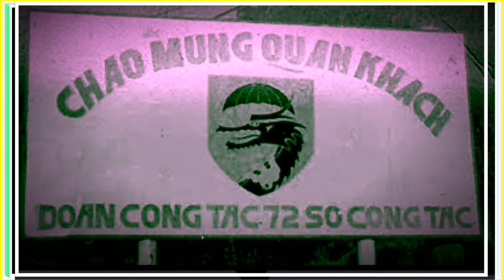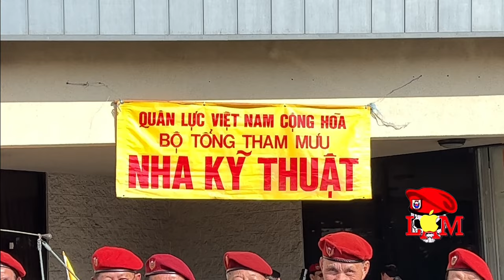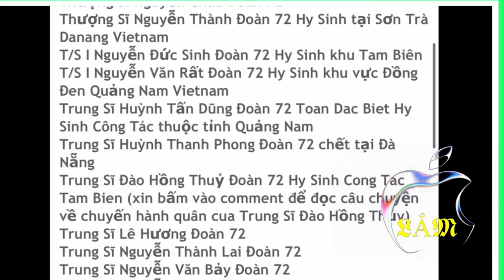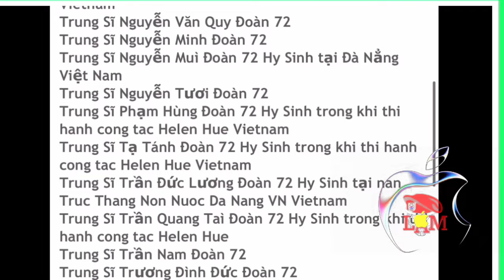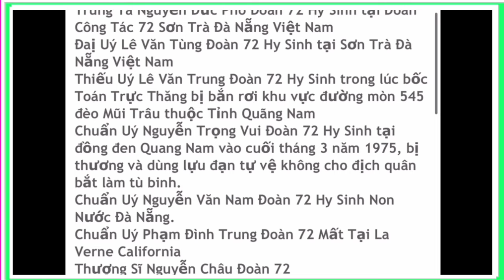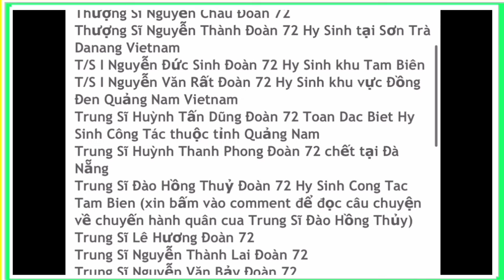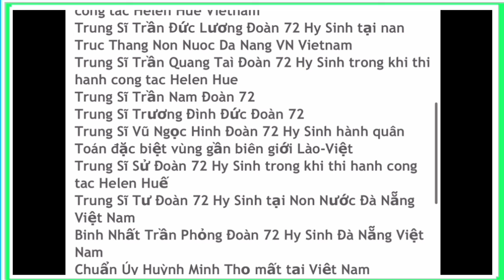Đại hội kỳ ⑱ Nha Kỹ Thuật